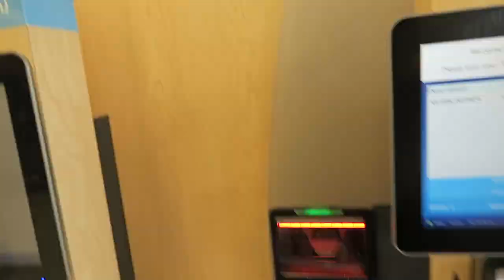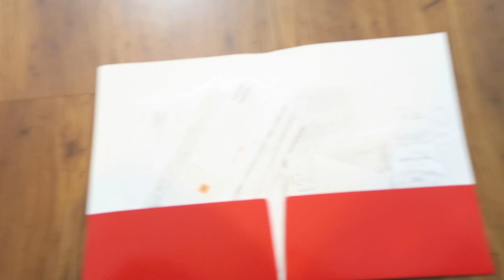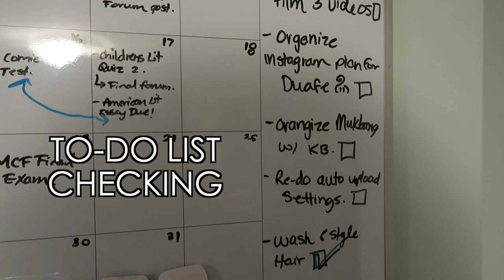DAY IN MY LIFE AS A FULL TIME YOUTUBER || VLOG STYLE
HEY FRIENDS
Thank you so much for clicking on this video and I would love to hear thoughts in the comments section!

PRODUCTS IN THIS VIDEO:

FAQ'S
Ethnicity: Ghanaian
Age: 23
Location: TORONTO
CAMERA: CANON T5i
HAIR TYPE: Natural

Instagram & Twitter @ queenykaay